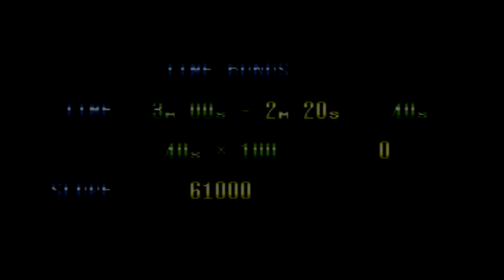Let's Discover #9 - Michael Jackson's Moonwalker (MD)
Après la brutalité des combats de catch, nous allons dans l'univers d'un des films les plus délurés du monde : Michael Jackson's Moonwalker. Nous nous occupons ici du portage de ce film  (tourné en 1998) sur Megadrive en 1990.

Monster Magnet - Live for The Moment